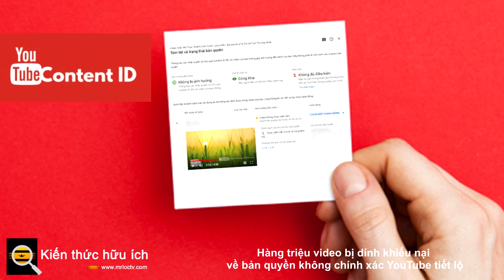Hàng triệu video bị dính khiếu nại về bản quyền không chính xác YouTube tiết lộ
Người sáng tạo đã phàn nàn về quy trình xác nhận quyền sở hữu và khiếu nại

Theo một báo cáo mới được công ty công bố hôm nay, hơn 2,2 triệu video trên YouTube đã bị khiếu nại về bản quyền . Báo cáo minh bạch về bản quyền là báo cáo đầu tiên thuộc loại này do YouTube xuất bản, báo cáo này sẽ cập nhật định kỳ 6 tháng về sau.

2,2 triệu xác nhận quyền sở hữu không chính xác chỉ chiếm chưa đến 1% trong tổng số hơn 729 triệu xác nhận quyền sở hữu bản quyền được đưa ra trong nửa đầu năm nay, 99% trong số đó bắt nguồn từ Content ID, công cụ thực thi tự động của YouTube. Theo báo cáo, khi người dùng tranh chấp những tuyên bố này, vụ việc được giải quyết có lợi cho người tải video lên 60%.

Mặc dù xác nhận quyền sở hữu bản quyền nhầm lẫn là một sự sụt giảm đáng kể trên quy mô lớn hơn, nhưng những người sáng tạo trên YouTube từ lâu đã phàn nàn về cách nền tảng này xử lý các xác nhận quyền sở hữu, cho rằng việc thực thi quá khích hoặc không hợp lý có thể dẫn đến mất thu nhập. Khiếu nại về bản quyền có thể dẫn đến việc video bị chặn, âm thanh bị tắt tiếng hoặc doanh thu quảng cáo sẽ về tay chủ sở hữu quyền. Báo cáo mới này cho thấy một vấn đề mà bản thân YouTube cũng thừa nhận cần cập nhật.

Vào năm 2019, Giám đốc điều hành YouTube Susan Wojcicki cho biết trong một bài đăng trên blog rằng công ty đã lắng nghe mối quan tâm từ những người sáng tạo và rằng YouTube đang “khám phá những cải tiến để đạt được sự cân bằng phù hợp giữa chủ sở hữu bản quyền và người sáng tạo”.

Báo cáo mới lưu ý rằng “không có hệ thống nào là hoàn hảo” và lỗi vẫn xảy ra ngay cả với các lan can bảo vệ đã được thiết lập sẵn để ngăn chặn việc lạm dụng các cơ chế thực thi. Báo cáo cho biết: “Khi tranh chấp xảy ra, quy trình do YouTube cung cấp sẽ mang lại quyền truy đòi thực sự và hơn 60% trong số các tranh chấp này đã được giải quyết có lợi cho người tải lên”.